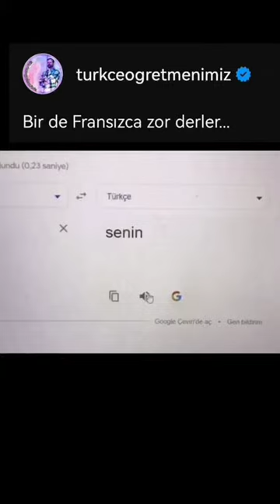Dardanel Hemen Ulaş Bana 🤣😂